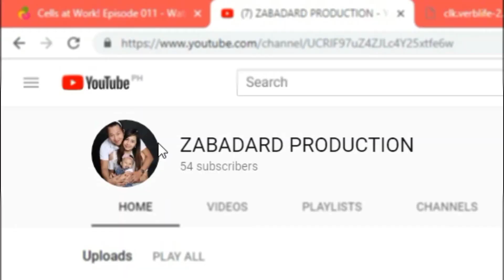ITO ANG TUBIG NATING LAHAT - Shortfilm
maraming salamat sa mga good samaritan. malaking bagay ang makatulong ka sa kapwa kahit sa maliit na bagay lang...

kaso pano kapag ganito ang tinulungan mo?